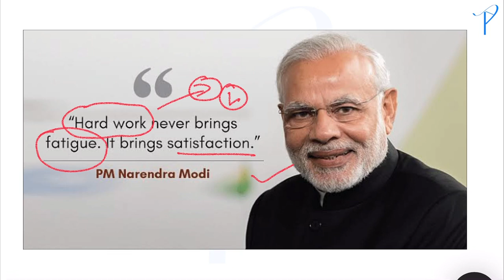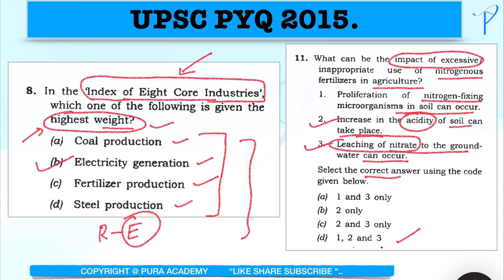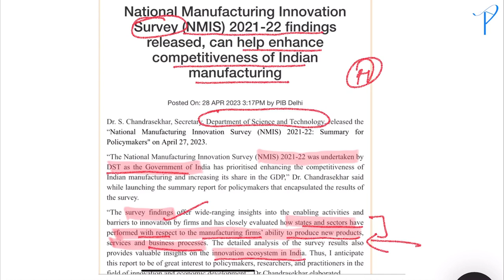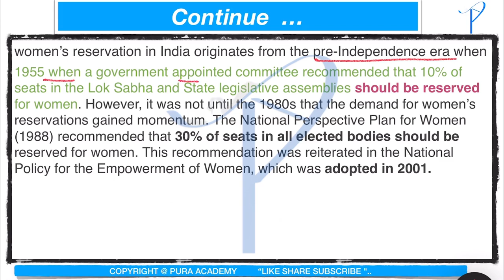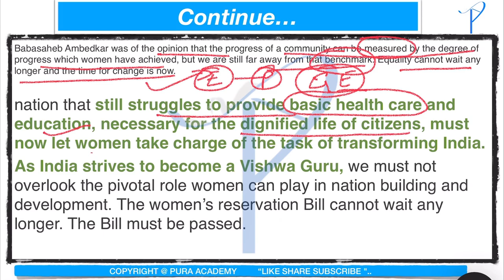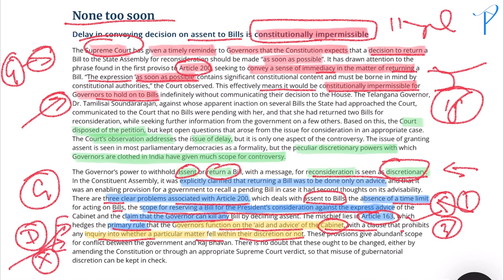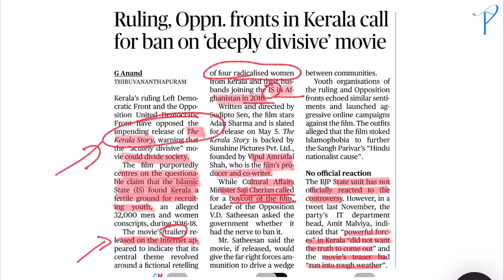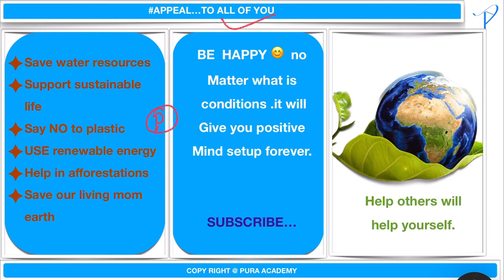The Hindu analysis in Hindi 29/4/2023 ! Editorials ! Pib news ! Current affairs! UPSC !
geography , indian geography world geography , the universe and solar system , world geomorphology , earth's four spheres , geomorphology  , interior of the earth , rocks ,continental drift theory , plate tectonic theory , volcano , continental relief , earthquakes denudation , climatology , atmosphere , atmoshpheric pressure,atmospuheric circulation , horizontal distribution of air pressure , meridunal circulation , moisture in atmosphere , oceaonography , worlds bio geography , biosphere , ecosystem of the earth , soil system , facts about the world continents and country , africa , antarctica ,asia ,australia and oceania , europe , north america , south america largest island of the world ,ocean trenches ,highest dams of the world  , mega city of the world , worlds economic geography ,energy resource ,mineral resource ,industrial regions , agriculture ,feeding the world ,agricultural regions of the world,fishing and forestory , worlds human geography, major tribes of the world ,indigenous people of the world ,  indigenous people of the asia, indigenous people of australiua and newzealand , indigenous people of eurasia , indigenous people of north america ,indigenous people of south america , population pattern of the world , international trade organisation , covid19 pademic , india's geography ,india's physical setting  size and location ,drainage of india ,major mountain , passage of india , monsoon, natural vegetation ,soils of india , water resources of india ,natural hazards , amphan cyclone power resources ,vizag gas leak , mineral resources , cotton textile industory , iron and steel industory , national highway ,india's population ,sex ratio and literacy rate ,major scheduled tribes of india ,some economic challenges of india ,indian states and UT

science and technology, space science, robotics,nanotechnology,
governance, policies,
ethics, morality,attitude, values, case study, behavior intelligence, emotional intelligence,
maps of india , maps of world,
administration, role of administration, administrative reform commission,

Hi  pura academy welcomes you ..

 • Turkey -Syria ear...

 • Cyclone Freddy ! ...

 • Environmental iss...

puraacademy3944